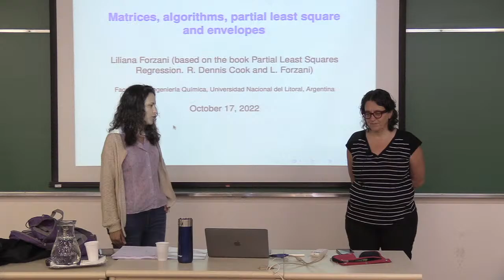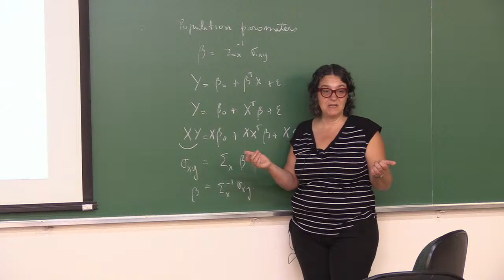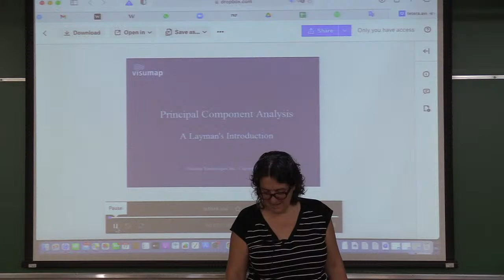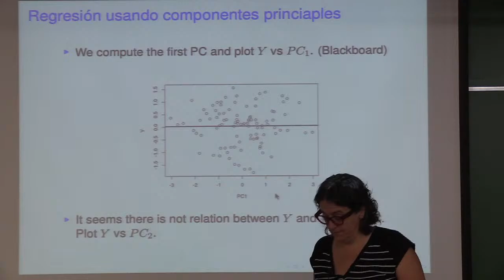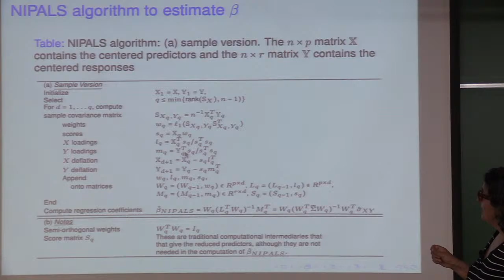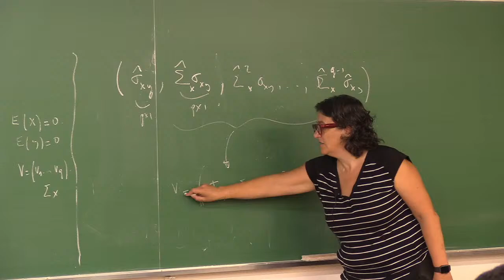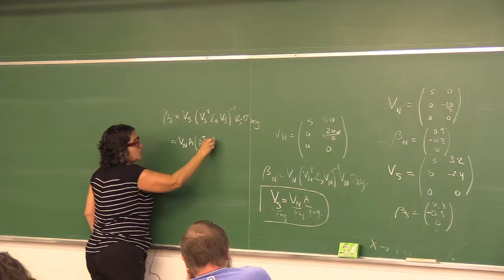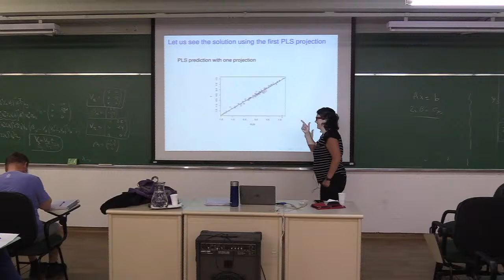Minicurso com a Profa visitante Liliana Forzani - IME/USP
Title: Partial least squares and neural network models
Lecturer: Liliana Forzani, Universidad Nacional del Litoral (Argentina)
Abstract: The course will be divided into two parts. The first two lectures will be a statistical introduction to partial least squares,

where we will study the algebra and the statistics behind the method. We will also present the newer asymptotic
results when the sample size and the number of predictors diverge.
The two last lectures will address the algebra, the model, and the optimization behind neural networks.
We will present the mathematics behind a simple neural network to be able to implement it in Phyton.
One goal is to demystify this model's black box status.